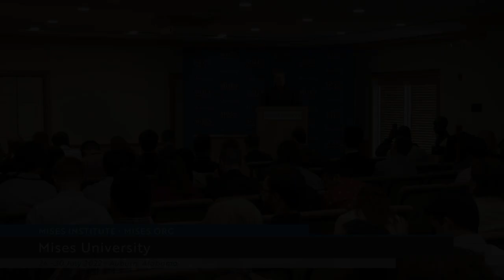Political Economy of Imperialism | Thomas J. DiLorenzo